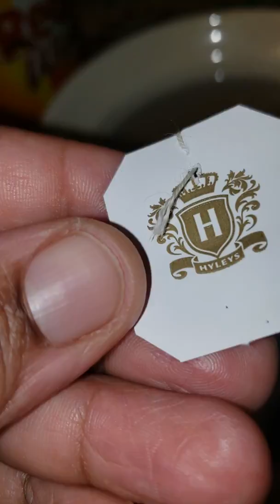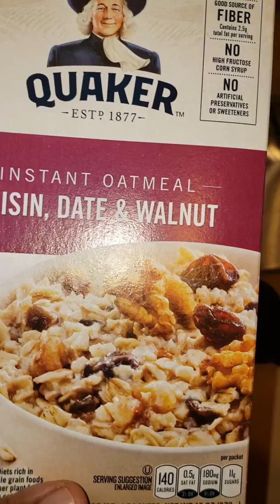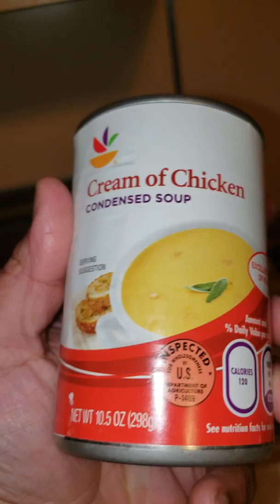This what I been eating and I bought at the store for my two weeks diet